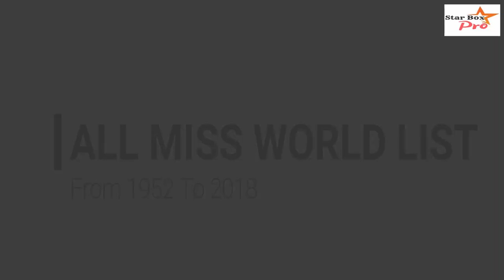All Miss World Winners List From 1951 To 2018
Miss World Winners from 1951 to 2018

here all miss world crown moment from 1951 to 2018
this winners announced officially not by the team of starbox pro

here all the images are taken from the respected sites this images are not clicked by the starbox pro team